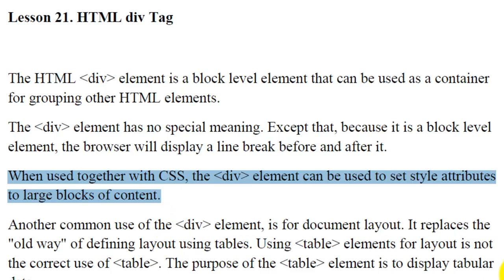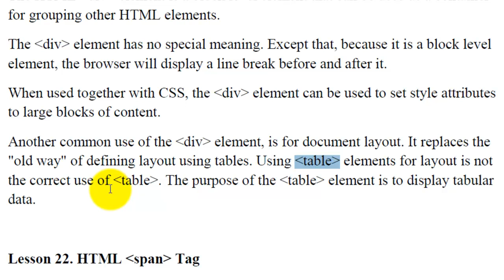HTML Lesson 21 HTML div tag Easy Steps Sahalsoftware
ama Cinwaanada sare waxaad ka heleysaa casharo kale oo badan, fadlan gaadhsii asxaabtaada sidoo kale hoos ku soo qor wixii comments ah